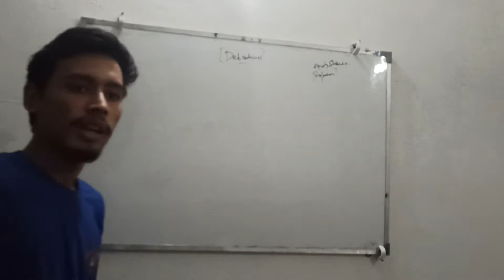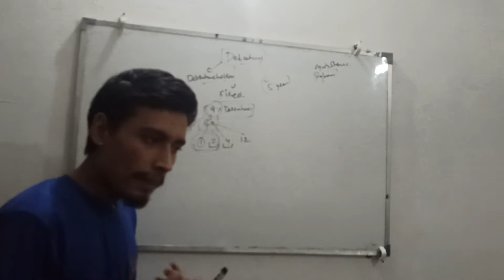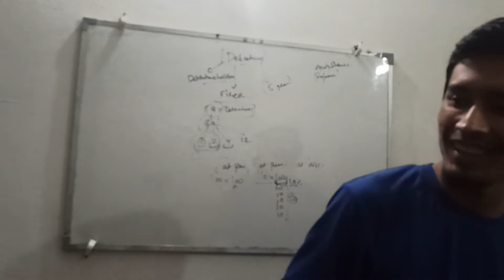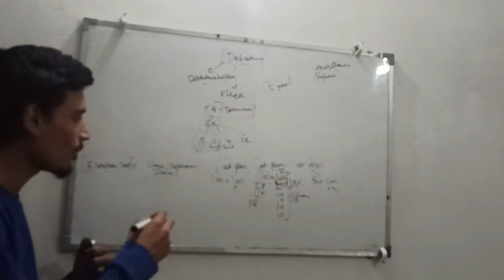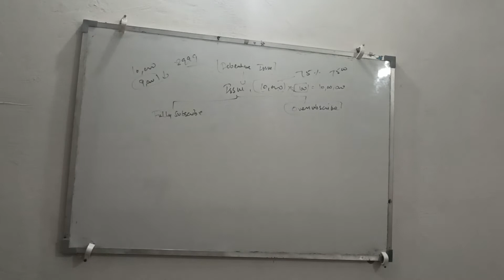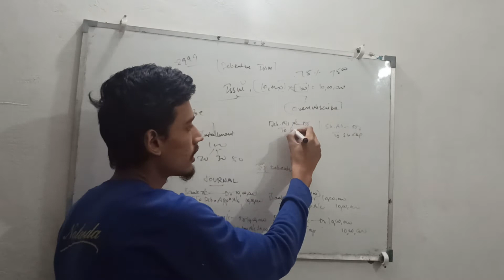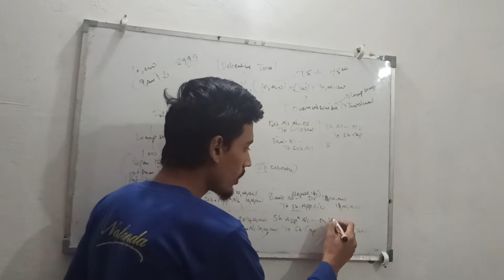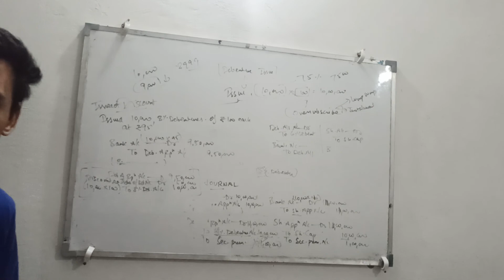Issue of debentures (part-2) || XII CBSE || RNC